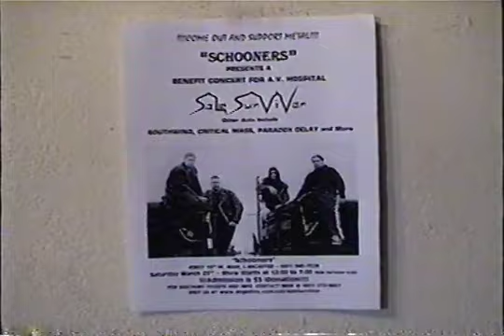Sole Survivor @ Schooners, Lancaster CA (circa 2000)